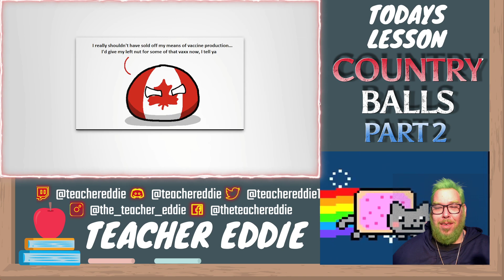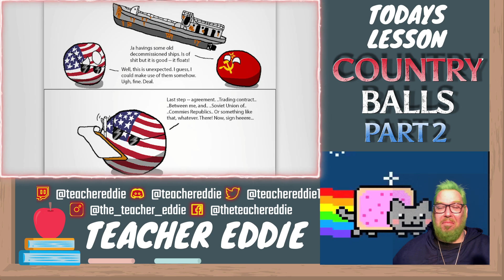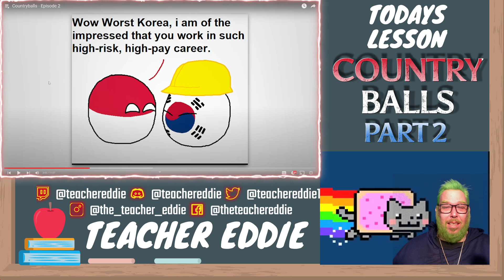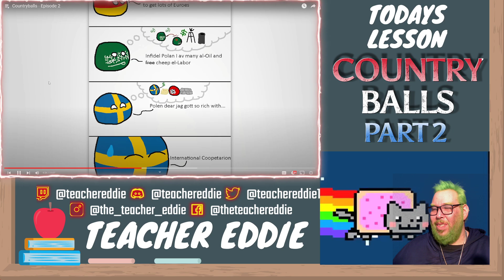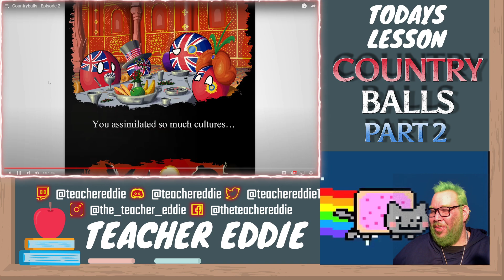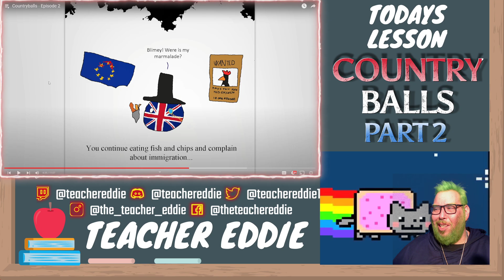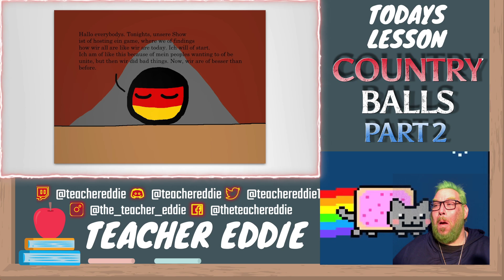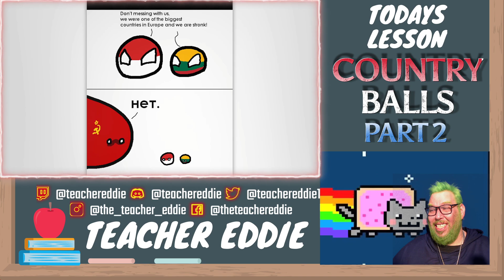Countryballs - Episode 2 | A History Teacher Reacts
Discord History Teacher, Teacher Eddie, watches @Limenade "Countryballs - Episode 2" and does a Reaction to all the hilarity of Country Balls

Countryballs, also known as Polandball, is an art style used in some online comics in which countries are typically personified as imperfect spherical characters (there are some exceptions such as Nepal, Israel, Kazakhstan, Singapore and Chile) decorated with their country's flag. The characters often interact in broken English, and the dialog typically uses regional and/or national variations, depending on the region the character represents (e.g., France's broken English is interspersed with French words). The comics poke fun at national stereotypes, international relations, and historical conflicts.

Countryballs has its roots on drawball.com, a website that allowed Internet users to draw whatever they want on a circular canvas called a 'drawball.' At one point in August 2008, thousands of Polish netizens managed to take over the entire drawball with an illustration of the Polish flag. The circular canvas constrained the flag in such a way that it became a literal 'Poland ball.'

The beginning of the countryballs format proper is credited to Falco, a British user on the German imageboard Krautchan.net who used Microsoft Paint to create a meme of Wojak – a Polish Internet troll on the same board who contributed in broken English. After this, creating countryballs cartoons became popular among other users on the board, particularly Russians